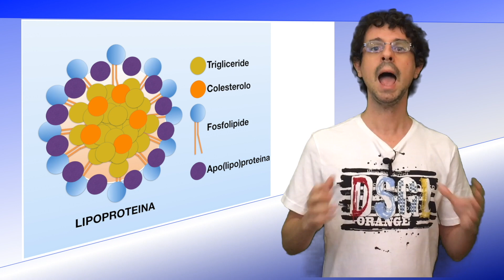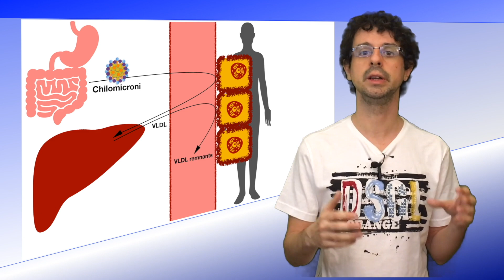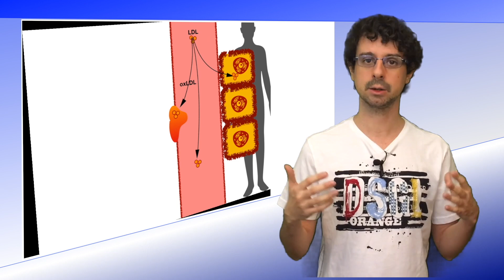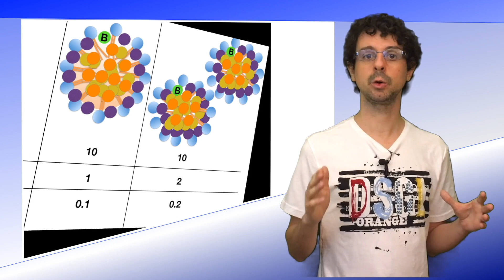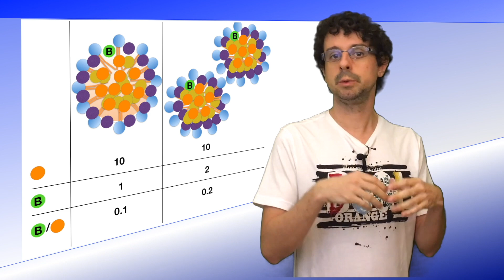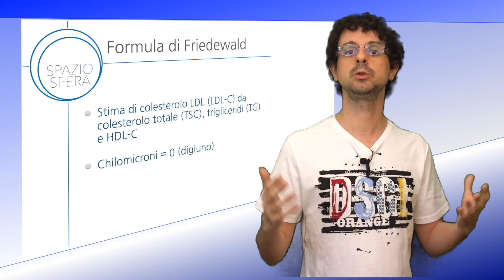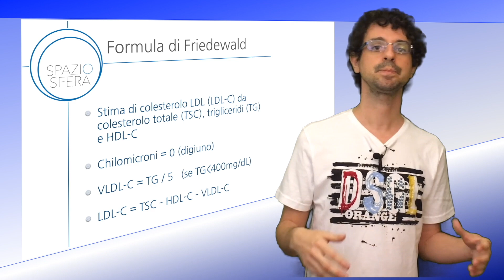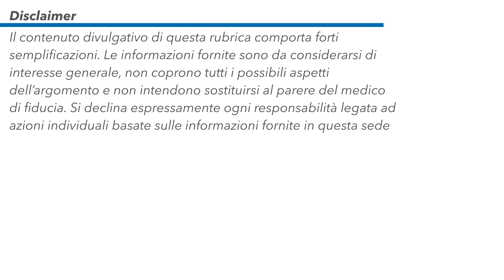Colesterolo buono, cattivo e... cattivissimo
Non solo LDL e HDL: conoscere meglio il metabolismo del colesterolo ci aiuta a capire quando dobbiamo preoccuparcene di più... Visita il nostro sito